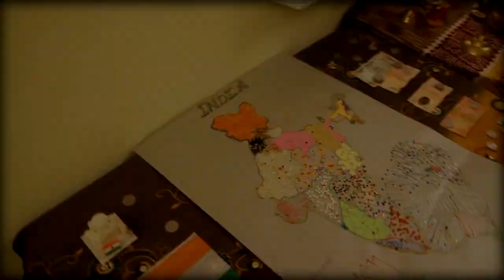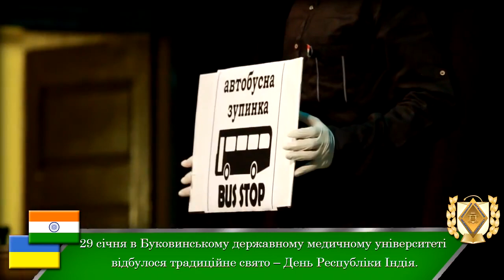Bukovinian State Medical University- Indian Cultural Nostalgia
Indian Cultural Celebrations at Bukovinian State Medical University. Bukovinian State Medical University is the medical university with largest number of Indian students studying presently. More than 2000 Indian students are studying presently at BSMU.

Bukovinian State Medical University is known for its best results in MCI/FMGE/NEXT Exam. Maximum of Indian MBBS graduates of Bukovinian State Medical University pass screening test/MCI exam/NEXT Exam.

Bukovinian State Medical University prepares it Indian MBBS students according to MCI Exam/FMGE/NEXT exam pattern. The related MCQ's of MCI Screening test/FMGE/NECT exam are added to the basic curriculum of university study which is very beneficial to Indian MBBS students.

MBBS IN UKRAINE / MBBS ABROAD
Bukovinian State Medical University- Western Ukraine (Official)

WHY TO STUDY MBBS AT BUKOVINIAN STATE MEDICAL UNIVERSITY (BSMU)?
Why BSMU is considered as the Best Medical University of Ukraine?

Bukovinian State Medical University (BSMU) is 75 years old Government university and one of the largest higher educational establishments of Chernivtsi. It has recently celebrated the 65th anniversary of its foundation. Bukovinian State Medical University is a modern multistructural educational institution of the highest level of accreditation with ancient traditions – It was founded in October 1944.

Bukovinian State Medical University (BSMU) has highest results in FMGE-MCI exam.

Bukovinian State Medical Universitry is included in the general register of the WHO, Magna Charta Universitatum (Bologna, Italy), the Association of the Carpathian Region Universities which provides qualified training according to the grade system of education.

Bukovinian State Medical University is located in the magnificent core of Chernivtsi-city. This beautiful city with inimitable architecture, museums, shady alleys in its parks and public gardens, summer cafes which can be found literally round every corner attracts tourists and students from across the country and abroad. They come to admire the past and the present which blend so harmoniously together in our historical city established in 1408.

Bukovinian State Medical University takes its proper place on the European level. Nowadays it is a recognized member of the International Association of Educational Universities (IAEU), World Health Organization (WHO), the Association of Carpathian Region Universities (ACRU) and of the Great Charter of Universities. For active implementation of pedagogical novelties and new educational technologies, the Ministry of Education and Science of Ukraine awarded the University with the Diploma of the Third International Exhibition of Educational Institutions "Contemporary Education in Ukraine-2000" in March, 2000. In August, 2001, the University was awarded, as a prize-winner in the nomination "10 years of Ukrainian independence", with the Diploma "International Academic Popularity and Quality Rate "The Golden Fortune". In October, 2001 the Ministry of Public Health of Ukraine awarded the University with the Diploma for the third place in the state rating of higher medical (pharmaceutical) educational institutions of the III-IV accreditation levels in 2000/2001 academic year in the nomination "Scientific Activities". The University cooperates with educational establishments and researchers of Austria, Germany, the USA, Canada, Sweden, the Netherlands, France, Romania, Russia, Bulgaria, Poland, the United Kingdom and others. Doctors for the neighboring and distant countries are being trained at the University. 4000 students study at the University now, 618 of them are foreign citizens from 28 countries. They have been taught since 1994, and since 2004 English has been introduced as the language of instruction for international students

BSMU has separate girls hostel for Indian Girls.

At present 78 Doctors of Science, 324 Candidates of Science, 66 Professors and more than 193 Assistant Professors (PhD) work fruitfully at 47 Departments of the Medical University. Among them there are Member of the Academy of Pedagogical Sciences of Ukraine, numerous Honoured Science and Education Workers, Full Members of New York Academy of Medical Sciences. The researches of the University have attained considerable achievements in the fields of cardiology, traumautology and orthopaedics, gastroenterology, paediatrics, kidney physiology and pathology.
Indian food is available cooked by professional Indian cooks in university hostels at Bukovinian State Medical University (BSMU)
Bukovinian State Medical University is best medical university to study medicine in Ukraine.

Discovery Of India
Ravi Shankar, Sultan Khan, Aashish Khan

Tainu Paun Badle
Nachhatar Gill